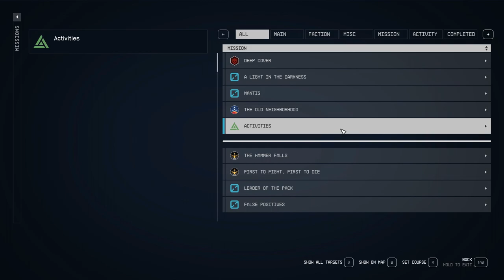Let’s Play Starfield – Episode # 27 – Freestar Collective Quest – The Hammer Falls!